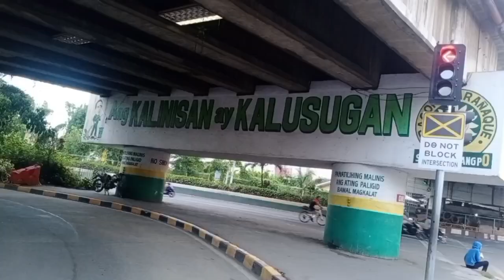cavite to antipolo Rizal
08/23
ganitong oras masarap bumiyahi bukod sa iwas trapik masisilayan mpa Ang pag sikat Ng bukang liwayway bago Naman kmi umuwi subrang Ganda Ang tanawin dahil NASA mataas na bahagi kmi ng-antipolo.